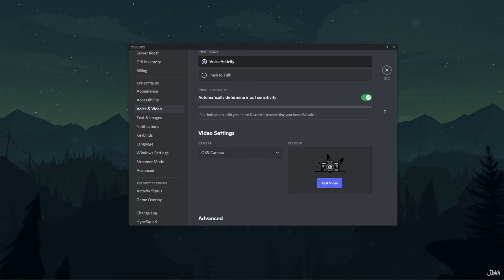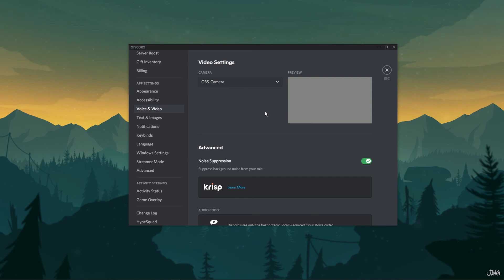Discord - How To Use OBS as Camera Source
A short tutorial on how to use OBS as a camera source on Discord.